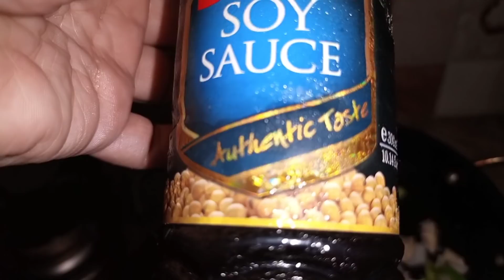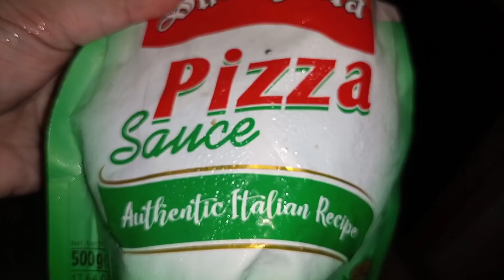Sunday Routine Vlog - Kids Special Recipe ♥️ Guriya ki Duniya